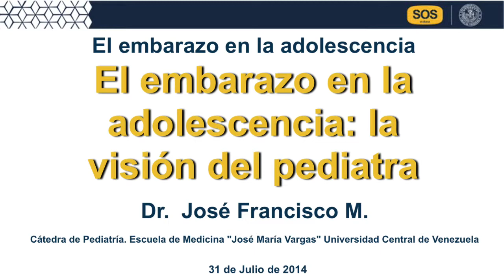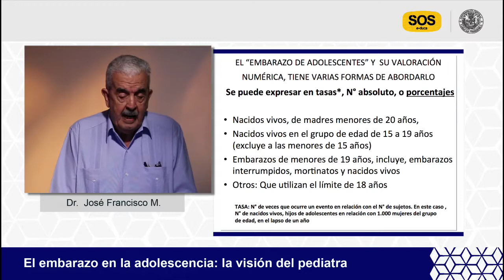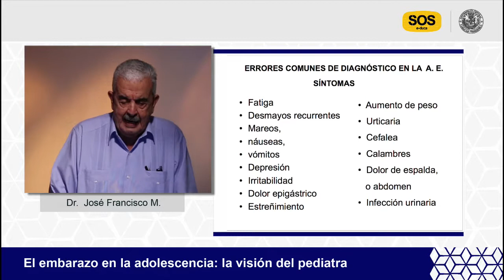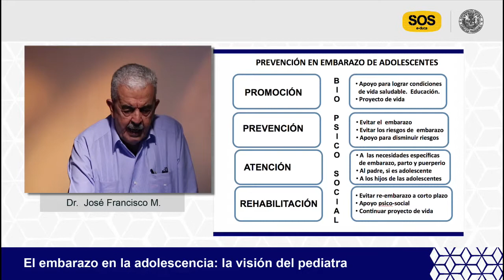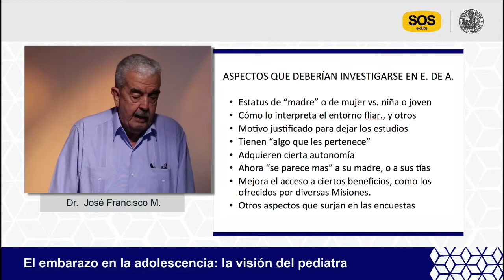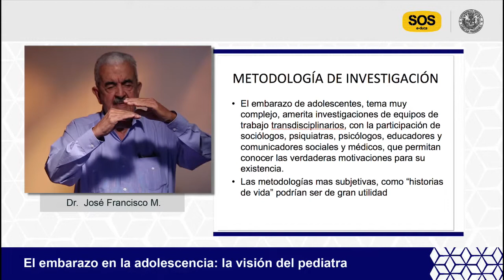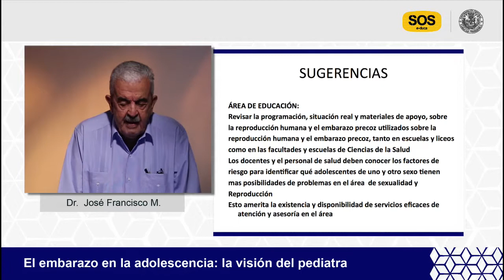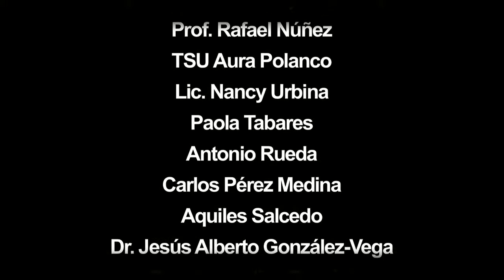El embarazo en la adolescencia: la visión del pediatra. Ponencia del Dr. José Manuel Francisco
Ponencia del Dr. José Francisco realizada en el marco de la videoconferencia "El embarazo en la adolescencia"